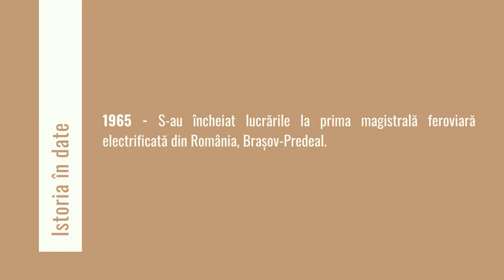Istoria în date: 6 decembrie